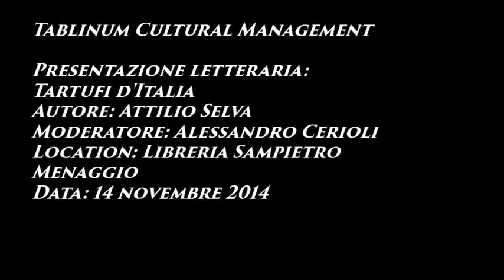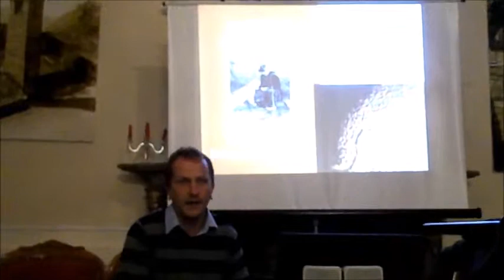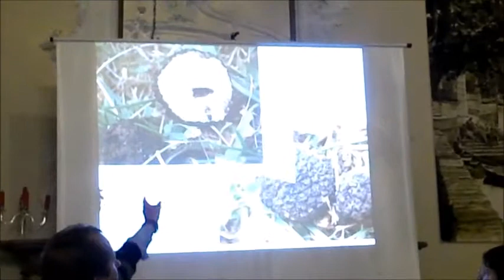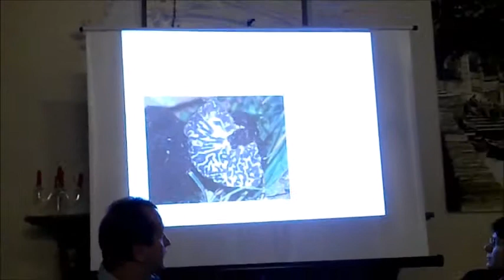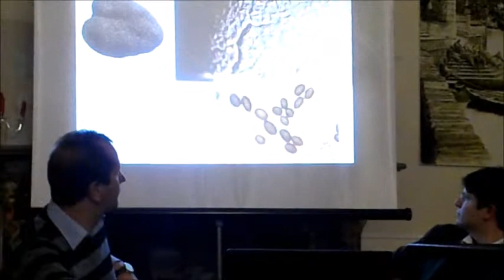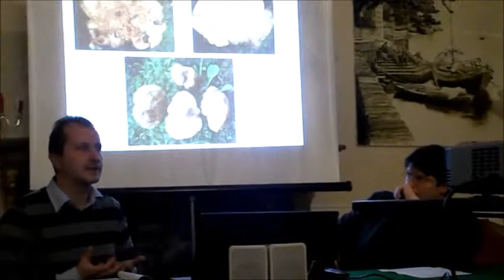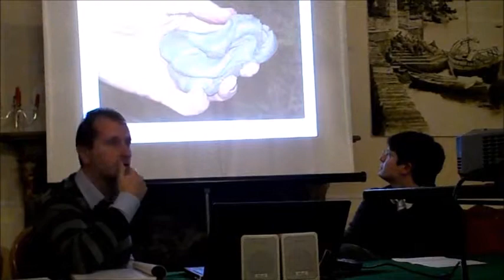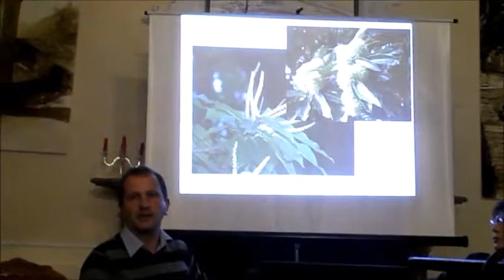Presentazione letteraria: Tartufi d'Italia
Tablinum: presentazione letteraria del libro "Tartufi d'Italia", storia del prezioso tubero, del Naturalista Attilio Selva, presso il Grand Hotel Victoria di Menaggio (co). Moderatore della serata il Classicista Alessandro Cerioli. Venerdì 14 novembre 2014.